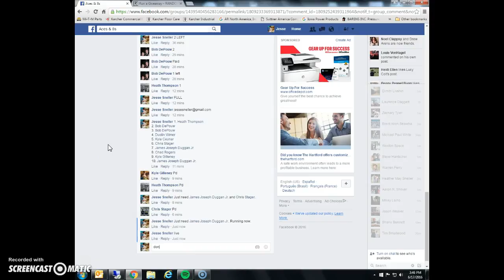PSA or BGS cases